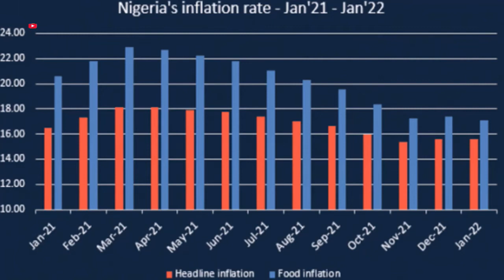Nigeria’s Inflation Rate Drops To 15.6% In January 2022 – NBS Reports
The National Bureau of Statistics has revealed in a report on Tuesday how Nigeria’s inflation rate dropped in January 2022 compared to the same month in 2021.